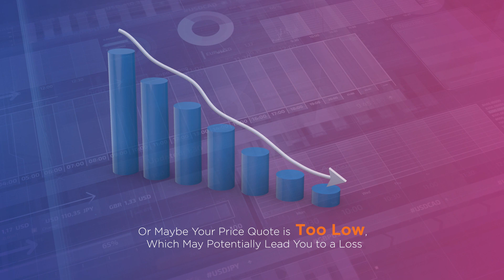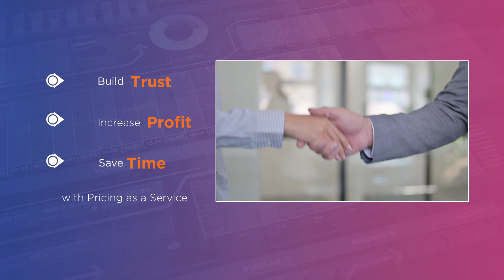Valuation as a Service for Auto Dealers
Droom Cloud Services presents 21st Century Selling Services for used cars and bikes dealers, brokers and agents like:

Pricing as a Services + Inspection as a Services + History as a Service — offers 360 degree assessment of the used vehicle you are selling and, give your customer the much needed peace of mind.

Independent | Objective | unbiased | Scientific | Comprehensive

Affordable monthly subscription plans start at INR 1,499 a month

About Droom:

Droom is a technology and data science-driven automobile e-commerce platform that offers 21st-century experience in buying and selling automobiles in India. Droom offers a great selection, low prices, inspected & certified vehicles, hassle-free loan & insurance, and doorstep delivery. Droom has built the entire ecosystem around used automobiles for the digital economy including Orange Book Value (used vehicle pricing engine), ECO (vehicle inspection), History (historical records for used vehicles), Discovery (pre-buying research tools), and Financial Services (loan & insurance).

Droom is founded by Sandeep Aggarwal and is a Singapore Holding Company with its subsidiaries in India and the United States. The company is headquartered in Gurugram, India.
To Stay Updated With Auto-News